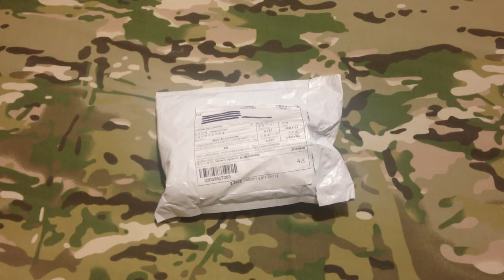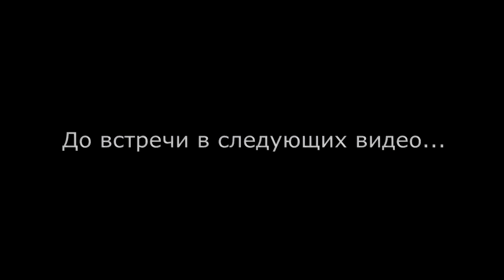Посылка с Aliexpress #3 - Велосипедный фонарь + Крепление на руль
Посылка с Aliexpress #3: распаковка и кратенький обзор велосипедного фонаря и крепления на руль (комплект)

С уважением